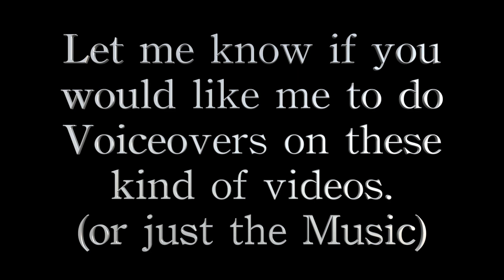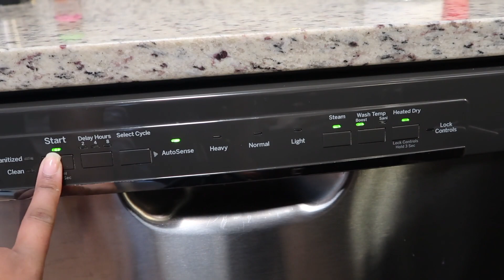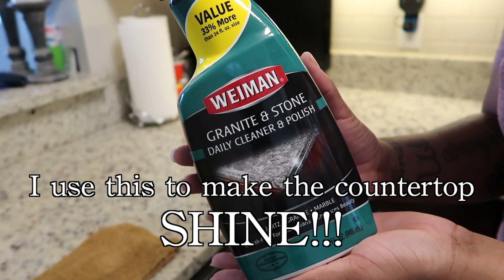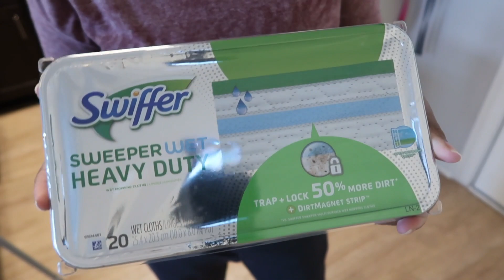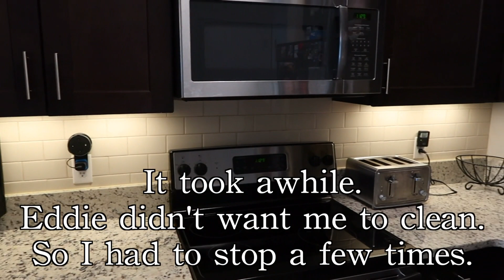CLEAN WITH ME (Kitchen)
THE COMMENTS ARE DISABLED!
This has been done by YouTube.  (They have disabled comments on many Family Channels.) GO TO OUR INSTAGRAM PAGE TO LEAVE COMMENTS ABOUT THIS VIDEO. @_holden_it_down

Lizzie: @living.lizzie